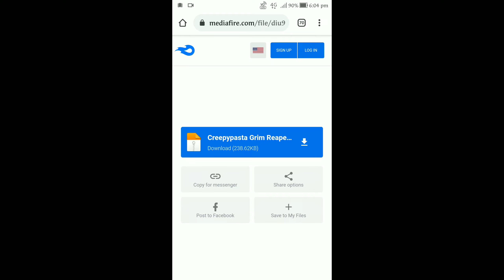Most creepiest add-on for Minecraft PE|creepypasta add-on| Grim Reaper add-on||heroXyt 😨👿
hey guys in this video I have showed you about the most creepiest add-on for Minecraft PE. Also I have provided you one click download link.🤫

.(it's free).

More emote
emote Minecraft PE
diamond portal
glowing ore
best shader
glowing mobs eyes
camouflage door
secret door
Globe mod
1 pixel mod
chunk in globe mod
small house mod
globe mod for Minecraft pocket edition
1 pixel mod for Minecraft pocket edition
chunk in globe mod for Minecraft pocket edition
small house mod for Minecraft pocket edition
cave and cliffs in Minecraft
cave and cliffs mod
cave and cliffs addon
cave and cliffs addon for Minecraft pocket edition
Magic bucket
magic bucket mod
magic bucket mod in Minecraft
magic bucket mod for Minecraft pocket edition
ore in water
bucket
ore bucket
magic bucket addon in Minecraft pocket edition
more Enchantment
more Enchantment table
more Enchantment table in mod
more Enchantment table mod for Minecraft pocket edition
more Enchantment table in Minecraft PE
more Enchantments book
Enchantment mod for Minecraft pocket edition
Ben 10 omnitrix in Minecraft pocket edition
Omnitrix in Minecraft pocket edition
Omnitrix mod
Ben 10 all omnitrix
Ben 10 all omnitrix mod in Minecraft
Ben 10 all alien in Minecraft pocket edition
Ben 10
working Furniture
working Furniture in Minecraft pocket edition
Furniture in Minecraft PE
Furniture in Minecraft pocket edition
tv in Minecraft
Mincrowave in Minecraft
pc in Minecraft
fan in Minecraft
redstone mansion
redstone house
modern redstone house
technology House
security house
safest house
craftable mobs
craft mobs
necromancy mod in Minecraft pocket edition
necromancy
notch temple in Minecraft
notch
notch redstone build
Minecraft owner
Liveinsaan worlddownload
BBS
Minecraft
World download

godrej property
shaders minecraft
Minecraft
download mod in Minecraft
cave
caves
moderna vaccine
firefox addon
firefox addons